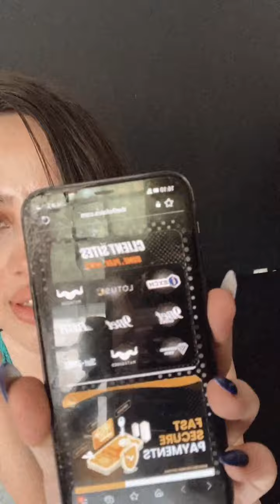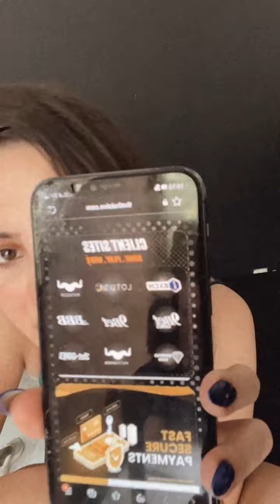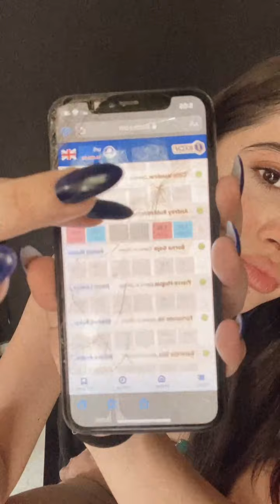URFI live in instagram with Fans